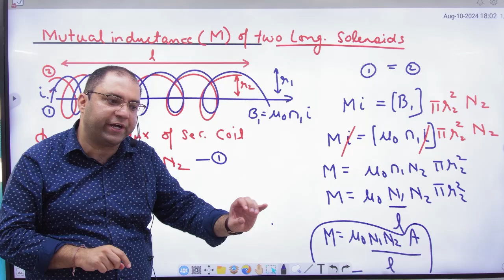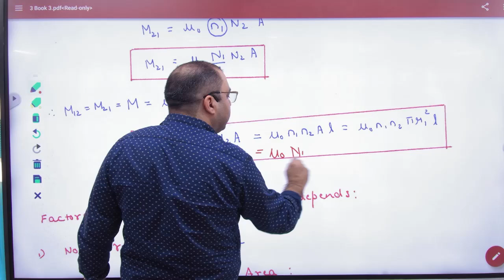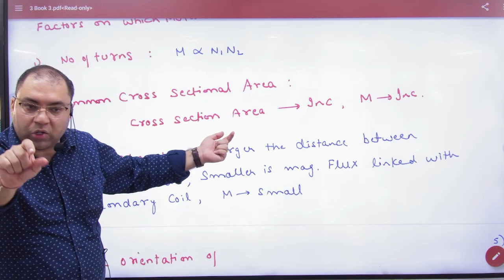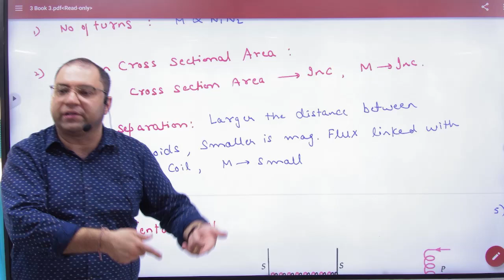4 Factors on which mutual induction depends